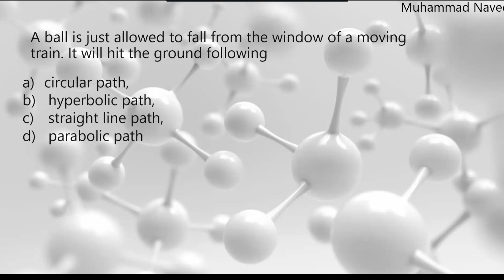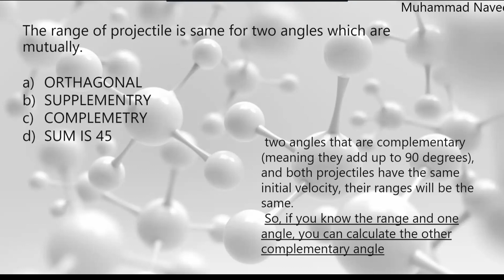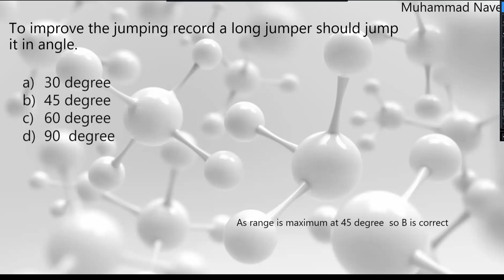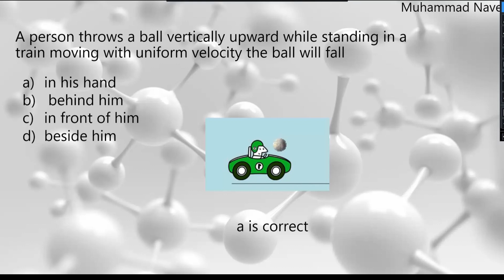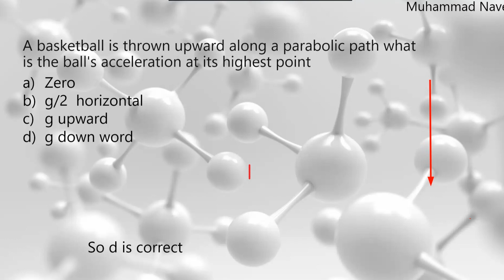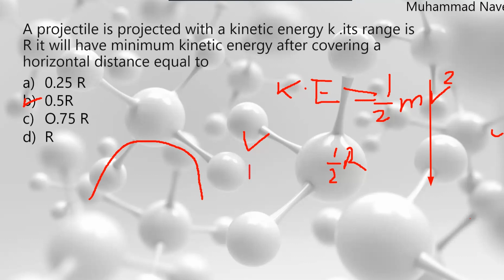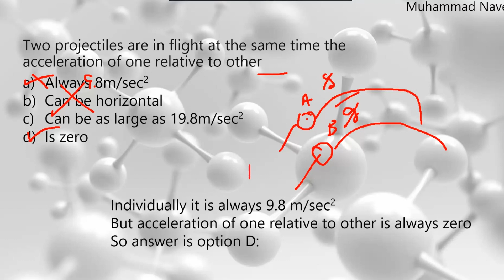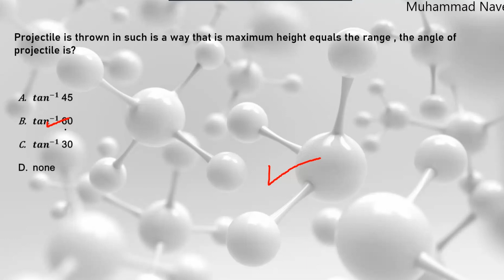MOTION & FORCE MCQs| Projectile motion |most repeadted MCQs|MDCAT | ECAT| JEE | NEET || MUST PREPARE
🎥 Projectile Motion: Most Repeated and Important MCQs 🎯🚀

Welcome to this knowledge-packed video where we unravel the mysteries of projectile motion! Whether you’re a physics enthusiast, an MCAT aspirant, or just curious about the laws governing flying objects, this video is tailor-made for you. 📚🔬

🔍 What Is Projectile Motion? Projectile motion occurs when an object is thrown or launched into the air, following a curved path under the influence of gravity. It’s like watching a baseball soar through the sky or a cannonball gracefully arc toward its target. 🌟

🔑 Key Concepts Covered:

Vertical and Horizontal Components: We’ll explore how the vertical and horizontal components of velocity change during the entire flight of a projectile. 📊
Trajectory: Discover the shape of a projectile’s path—hint, it’s not a straight line! 🌈
Maximum Height: Learn how to calculate the highest point a projectile reaches. 📏
Range: Understand the horizontal distance traveled by a projectile. 📐
Time of Flight: Find out how long a projectile stays in the air. ⏰
Optimal Angles: Uncover the magic angles for maximum range and equal height and range. 🌠
🔢 MCQs Galore: We’ve curated a set of multiple-choice questions (MCQs) that cover these essential concepts. Test your knowledge, challenge yourself, and sharpen your understanding of projectile motion. 🤓

📝 Practice: Solve MCQs alongside us and reinforce your learning.
🧠 Concept Clarity: Understand the nuances of projectile motion.
🌟 Exam Prep: Ideal for MCAT, ECAT, and physics enthusiasts.